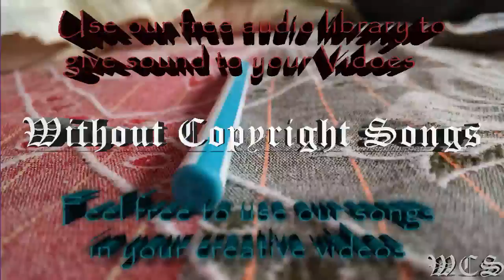LFZ Echoes WCS Release